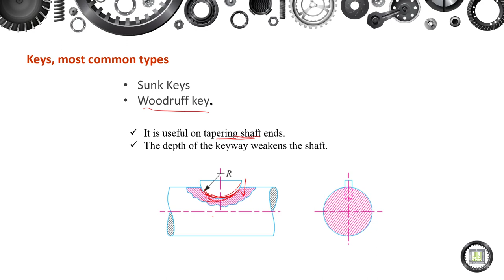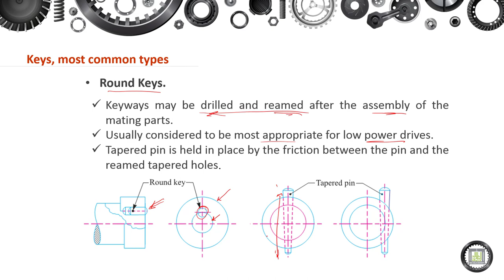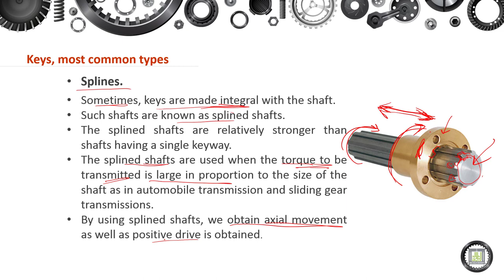Machine Elements Design - 1 | 11-2 | Types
الوحدة 11 :  Mounting Parts onto Rotating Shafts
الدرس 2 : Types
- Woodruff key.
- Round Keys.
- Splines.